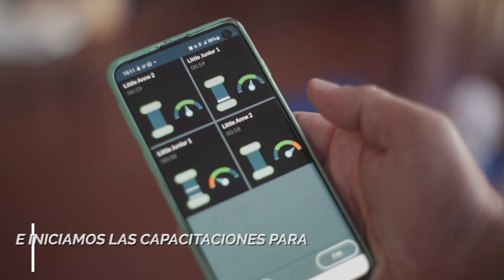Capacitación RCP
¡NUESTRA SEDE DE MORENO 625 AHORA ES UN EDIFICIO CARDIOPROTEGIDO!

 ◦ Realizamos la compra y colocación de dos Desfibriladores Externos Automáticos (DEA)
 ◦ Creamos un Equipo Rápido de Emergencias
 ◦ Definimos un protocolo de respuesta ante posibles emergencias
 ◦ E iniciamos las capacitaciones para todo nuestro personal en maniobras de RCP

Con el objetivo de brindar una primera respuesta de auxilio hasta la llegada de la ayuda médica calificada.

¡Aprender RCP y el uso del DEA salva vidas!